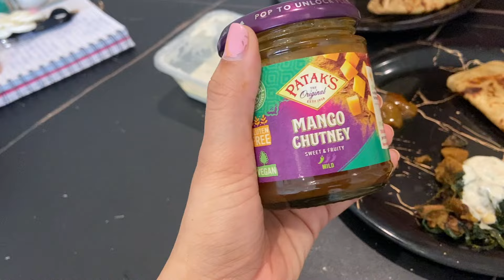Indian Living in London | Life in London as an Indian | Indian Couple in London | Yoga Classes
Hi, we are a couple in London who make videos about London Life, Travel, Fashion, Yoga, Healthy Eating, Fitness and Lifestyle.

We post vlogs on every alternative day.

Linkedin: Nishu |  / nishad-singh-kanyal-08292914a
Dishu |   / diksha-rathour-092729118